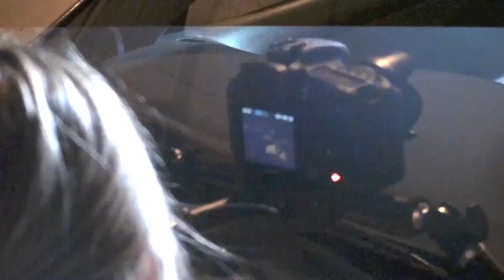Canon 7D Feature Film "Open When Johnny Can Read" Behind-the-scenes Night Shoot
The second behind-the-scenes clip from an outdoor night shoot on indie film "Open When Johnny Can Read". Follow the making of the movie here on YouTube or on Facebook or Twitter. Go to johnnysletter.com for more.